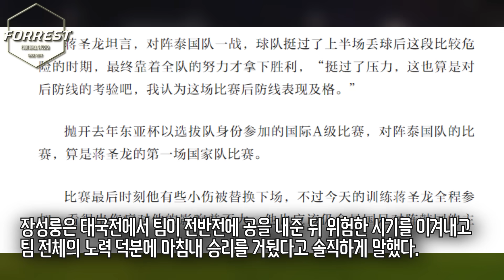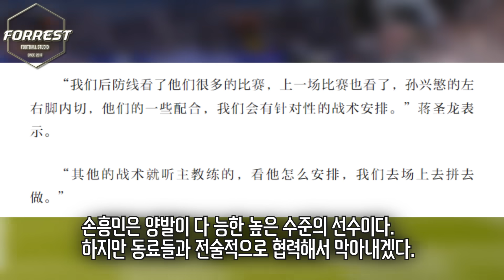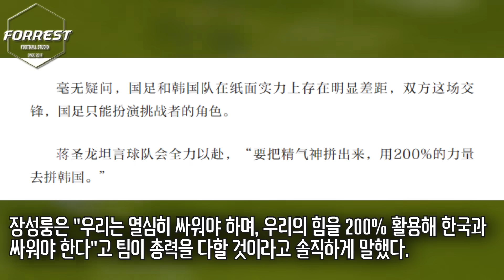“아시아 원탑 손흥민?”...한국전 앞두고 중국 수비수가 내뱉은 강력 발언 "200% 다해서 손흥민 막아낸다"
구독!